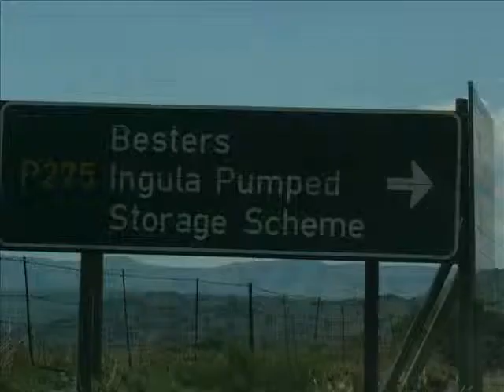Road movie 3, All Along The Watchtower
This song, Its another Bob Dylan song, is a very arse about face song, my version, that is. It started out with me thinking about the song while thrashing out a line with a flat-pick. I hardly ever use flatpicks, when I'd done I thought I should really have sung along. I rewound the tape and did just that, while playing a fingerpicked piece to go with. Only one channel was working at the time so voice and one guitar part were all picked up on mike.